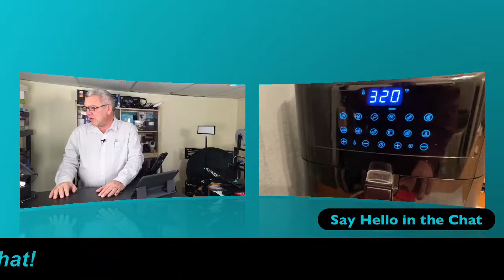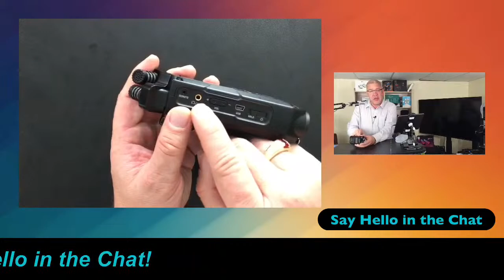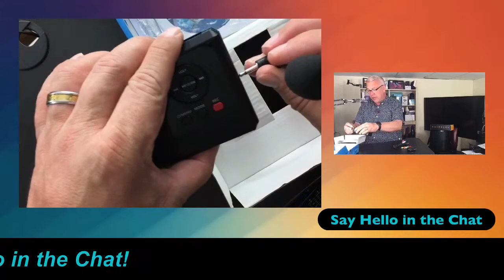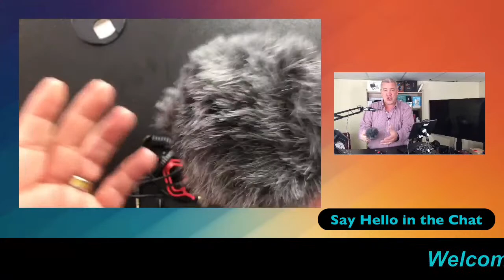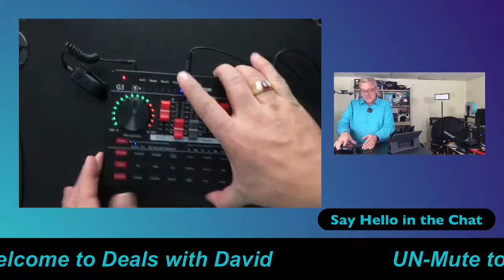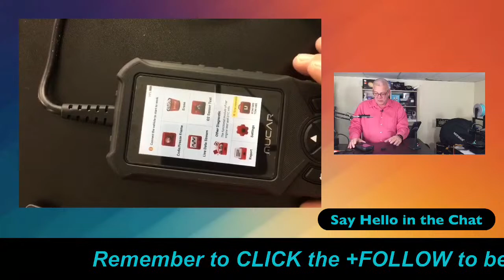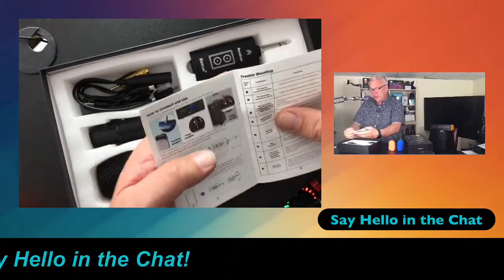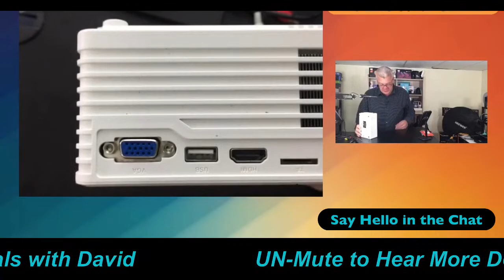Amazon Monday!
Best Home & Tech Deals!